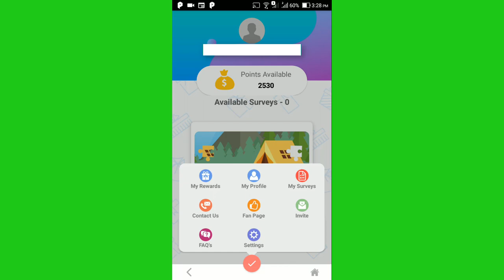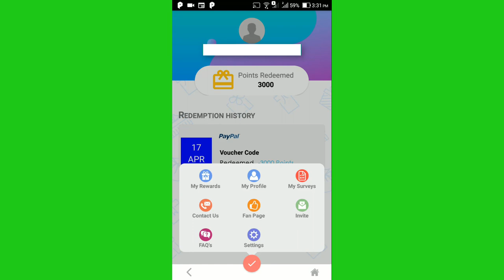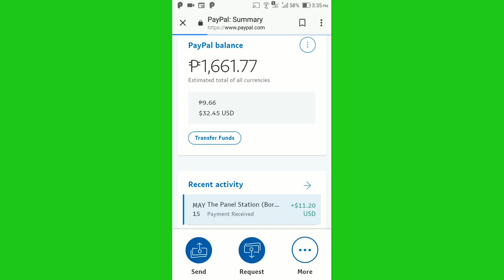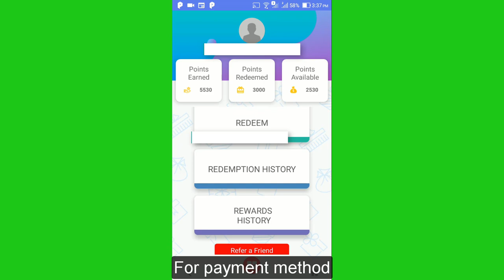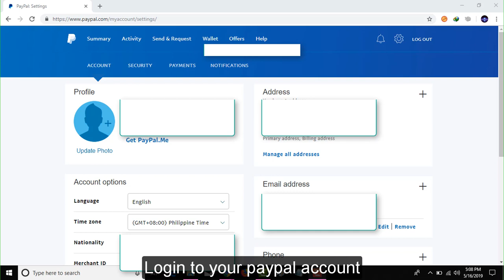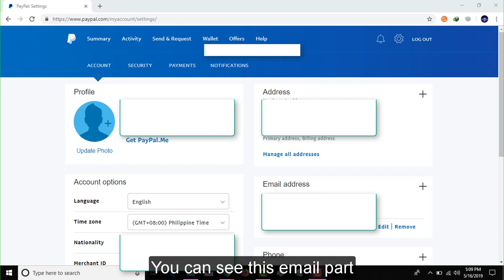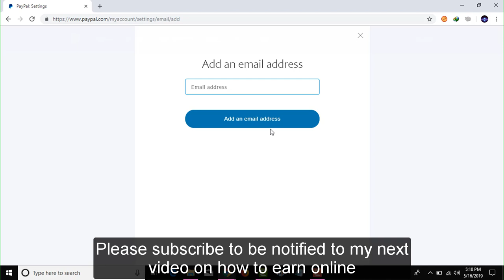The Panel Station Payment Proof + Linking to Paypal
PLEASE CHECK MY OTHER VIDEO ON HOW TO EARN USING
THE PANEL STATION.

enter this code to receive 500 points. Q0B4IT

Check my other videos to earn online

COINS.PH link * sign-in and receive 75 pesos